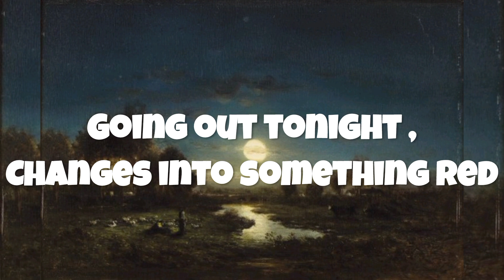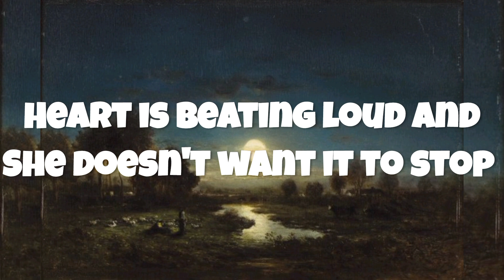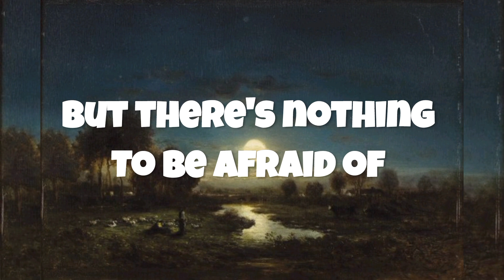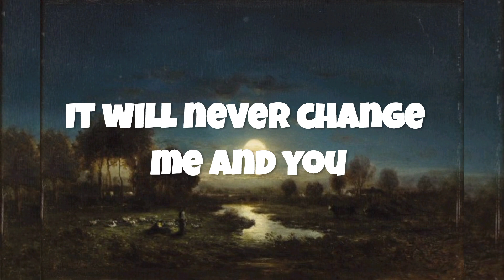One Direction - The night changes (lyrics)